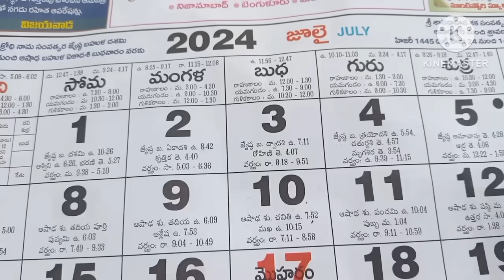వారహి ఐదోవ రోజు పంచమి పూజా విధానం||vaarahi navaratri idova roju pooja vidhanam||panchami pooja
hello friends

vaarahi navaratrulu2024
panchami pooja